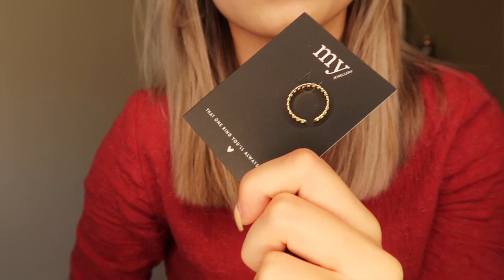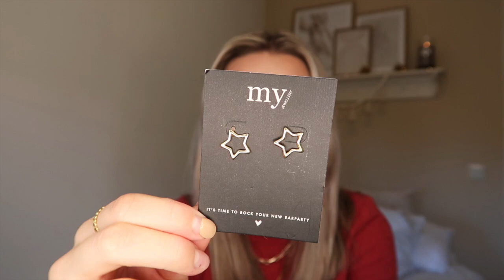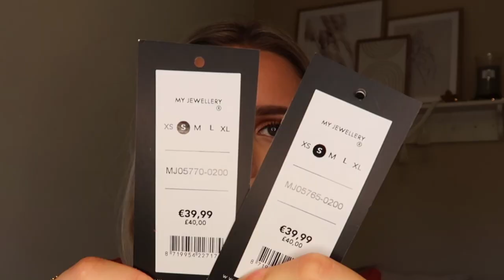MYJEWELLERY ADVENTSKALENDER UNBOXING 2021 🎄🎁